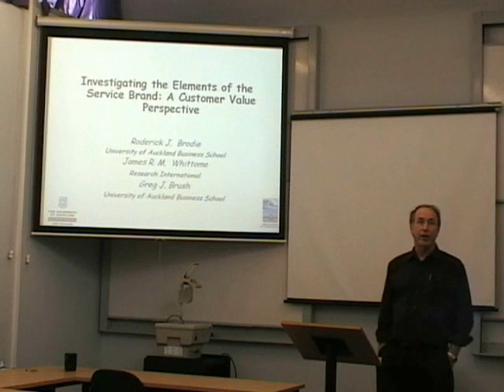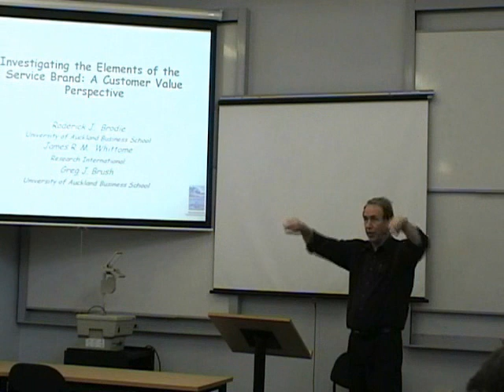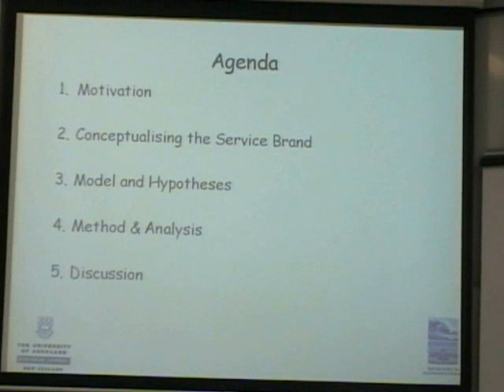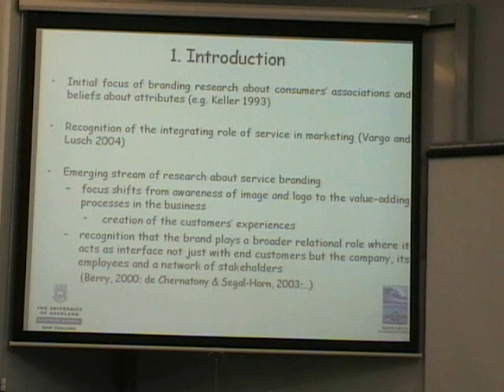Professor Rod Brodie New Zealand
Investigating the Elements of the Service Brand

Despite considerable interest in the nature and role of marketing in the service economy (Vargo and Lusch 2004) there has been limited research that investigates the "service brand".  Research to date has tended to be qualitative (e.g. Berry, 2000; de Chernatony & Segal-Horn, 2003) with little emphasis on theory testing. Our research closes this gap by developing and testing a theory of the service brand.  The model includes the traditional element of brand image plus three additional elements which more fully reflect the broader service brand perspective (company reputation, employee trust, and company trust). We examine how these brand elements influence the customer value-loyalty process.  Using survey data of a sample of 552 airline customers, our analysis shows there is a direct influence of all the brand elements on customers' perceptions of value.  In addition brand image, company reputation and employee trust have a mediated influence on customer value through customers' perceptions of service quality.  Finally our analysis shows that a service brand does not have a direct influence on customer loyalty but rather its influence is mediated through customer value.